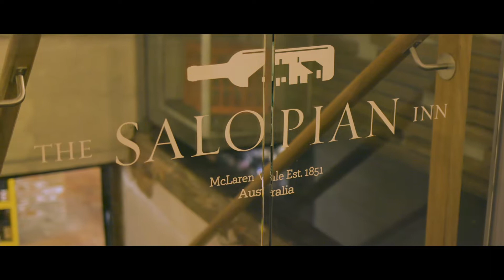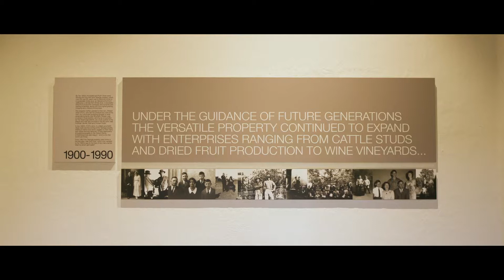McLaren Vale Generations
In 2019, Hughes PR was engaged by the McLaren Vale Grape Wine and Tourism Association to create a short film to celebrate the wine region of McLaren Vale and its community. Highlighting the dynamic nature of the region as a winemaking, food and tourism destination, the film celebrates the diversity, history and growth of McLaren Vale, as told by some of its best-known producers, winemakers and tourism operators.